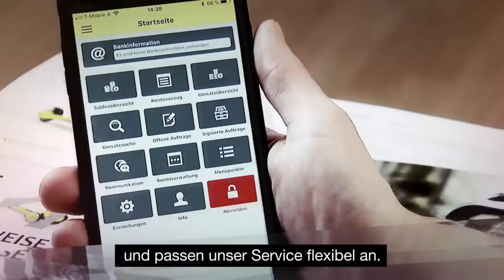Firmenkunden bei der Raiffeisenlandesbank OÖ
Wenn Sie Wirtschaft hören, woran denken Sie?
An "Global Player", heimliche Weltmarktführer, regionale Familienunternehmen oder inspirierende Start-ups? Erfolg braucht gute Vorbereitung. Und eine vorbereitete Bank.

     Besuchen Sie unsere Social-Media Seiten und
     bleiben Sie immer am aktuellsten Stand.